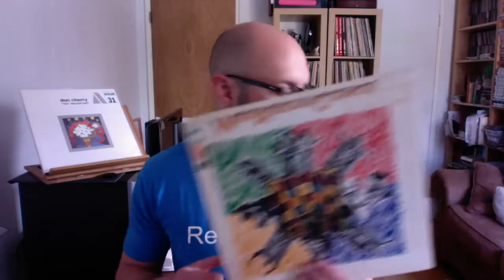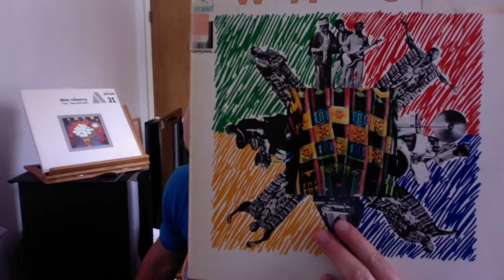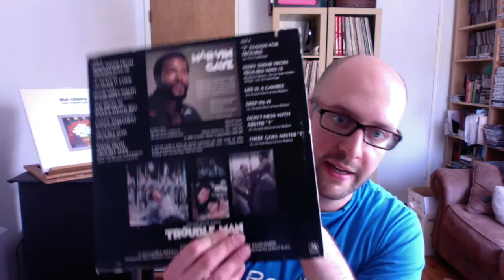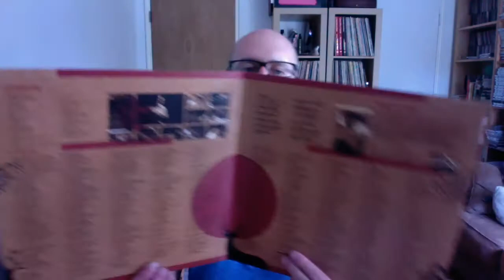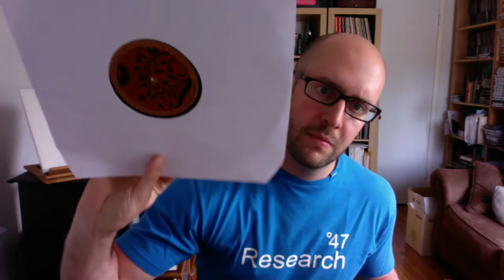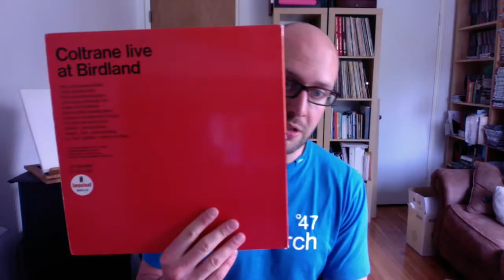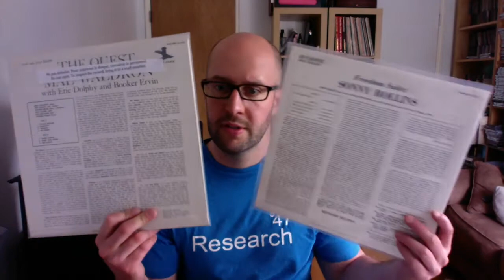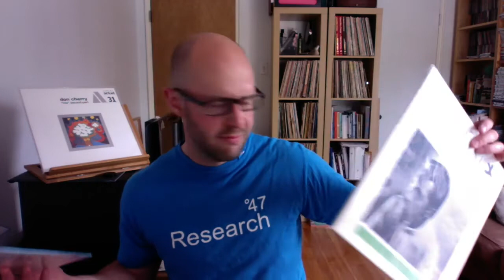Vinyl Community Video #30 - Recent Vinyl Finds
A few records I picked up recently.

NeedleGroove: Designs inspired by the love of vinyl records. We channel our passion for vinyl and design to create clothing and accessories for vinyl junkies to wear and use in their everyday lives.

The NeedleGroove team is made up of Kieran, vinyl junkie & idea generator; and Edi, design & web guru. Kieran approached Edi with his ideas for vinyl-related designs in late 2014 and, shortly thereafter, the Vinyl Junkie Tee was born.  They continue to collaborate together, creating what you see on Needlegroove.Com.

Whether you are a casual crate digger or full blown vinyl junkie, NeedleGroove has got your back — literally. We print our designs on t-shirts, as well as mugs, posters, bags and more.